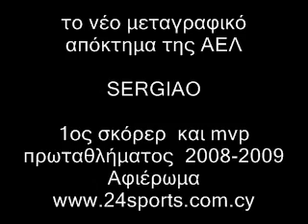SERGIAO afieroma www 24sports com cy